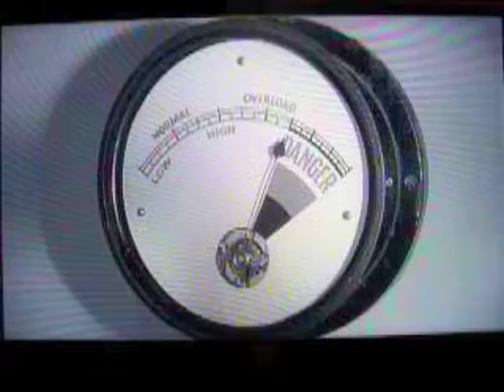KALEIDOSCOPE DEATH- Stabbing a Wall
KD forgot they had made this video and stumbled upon it almost a year later...
taken from: "Memory Disposal Pearl Liquor Plus," Uuhngreh Schpuggenuh Records, 2015.